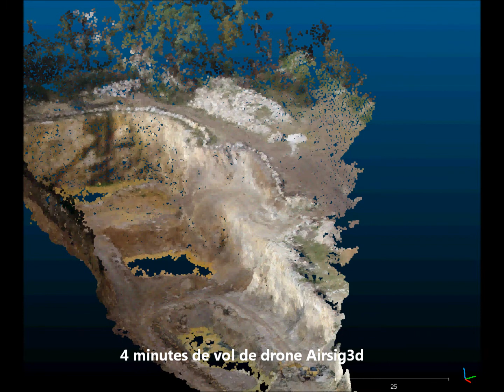Airsig3D. Releve photogrammetrique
Airsig3D. Exemple de releve photogrammetrique en carriere. 4 ' de vol de drone et 1.6 millions de points générés. Recalage en lambert et mesures.